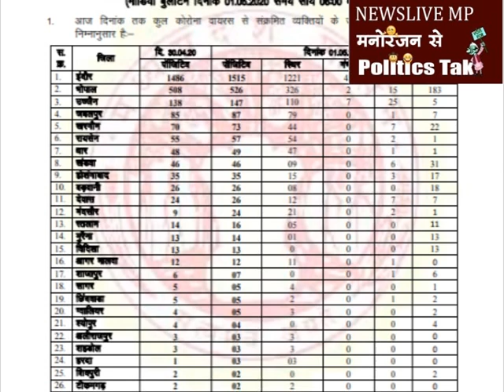Mp में कितनी बढ़ी महामारी latest update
मध्यप्रदेश में कोरोना पॉजिटिव की संख्या हुई 2715 जिसमें से 143 की मौत इसमें से इंदौर में अब तक मिले 1515 मरीज जिनमें से 72 की हो चुकी है मौत भोपाल में आंकड़ा पहुंचा 526 तक 15 की मौत